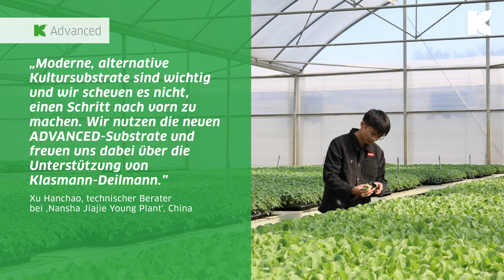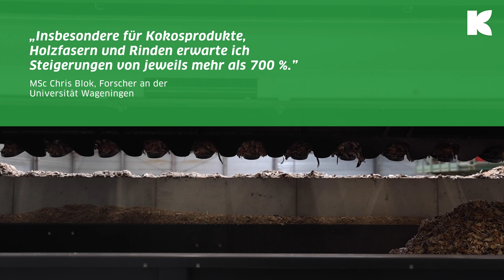Where expertise meets innovation DE